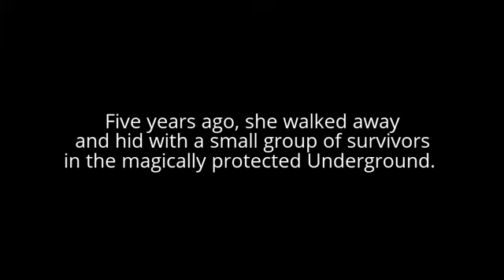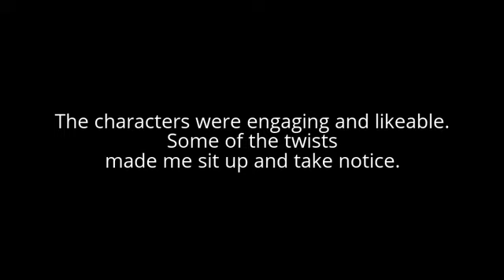Underground Magic by N.R. Larry & Margo Bond Collins Review